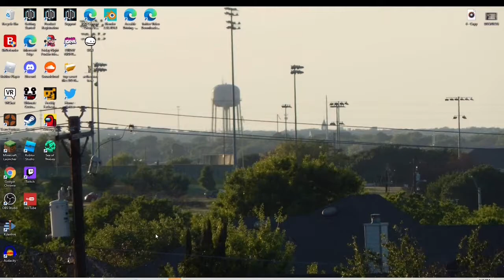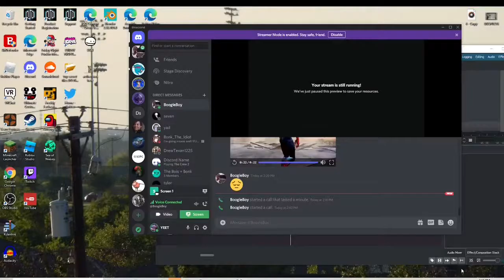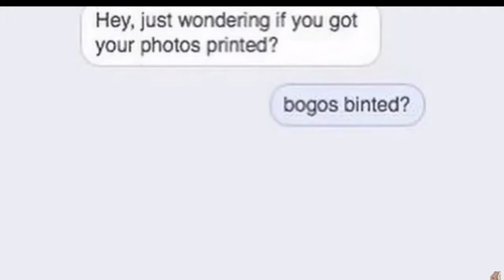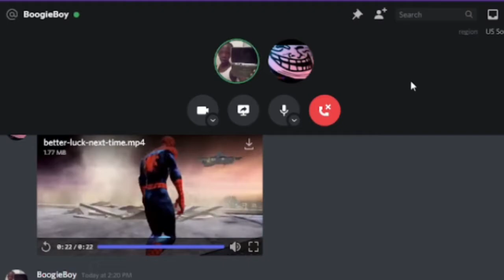VR chat is blessed...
we still tend to dig deeper into the rabbit hole that is vrchat